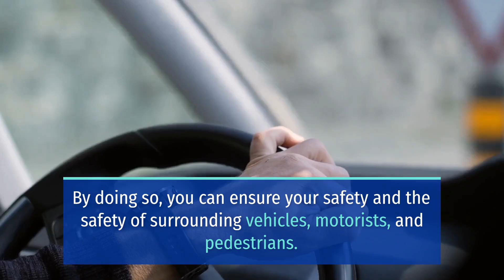Man Injured in Startling Pedestrian Crash near Northeast Loop 410 and Starcrest Drive San Antonio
SAN ANTONIO, TX (October 8, 2024) – Sunday night, a startling pedestrian crash near Northeast Loop 410 and Starcrest Drive.

The crash occurred just after 6:30 p.m. near Northeast Loop 410 and Starcrest Drive.

According to the San Antonio Police Department, witnesses reported that a man in his 20s was walking east on the access road of 410 on the sidewalk when he tripped and stumbled into traffic, where he was struck by a vehicle.

The driver stopped and is cooperating with authorities. The incident is currently being treated as a non-criminal accident. At this time, the circumstances that led to the crash remained unclear. Once additional details become available, the public will be notified.